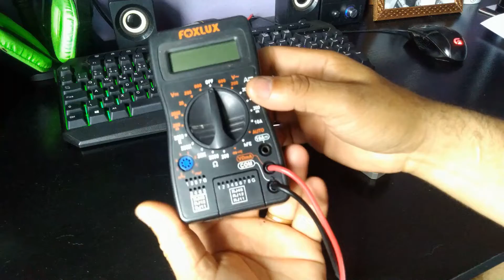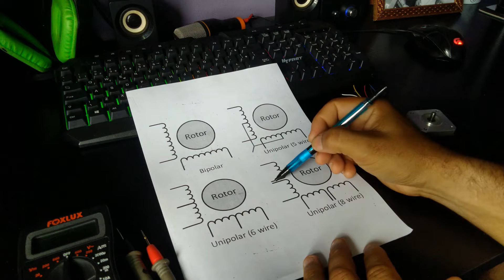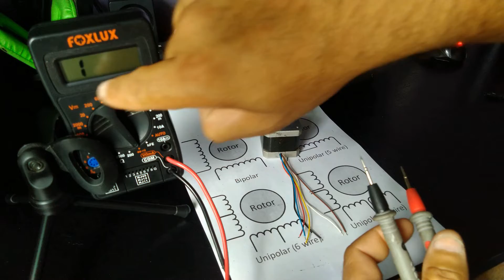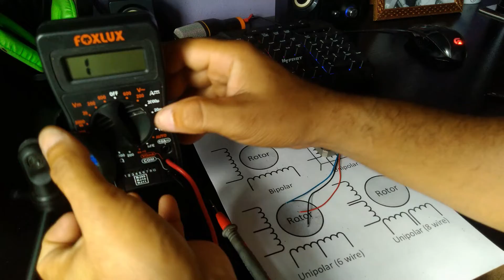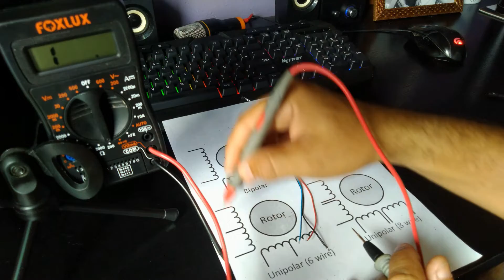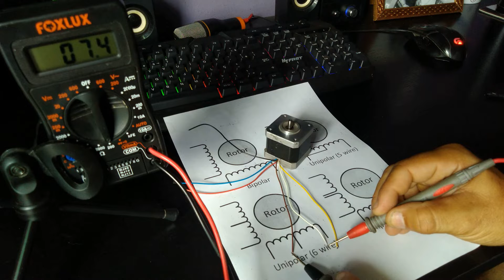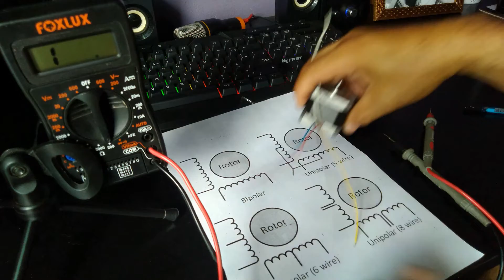Como ligar motor de passo 6 fios para 4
Saiba como controlar um motor de passo sem utilizar Arduino de forma fácil: